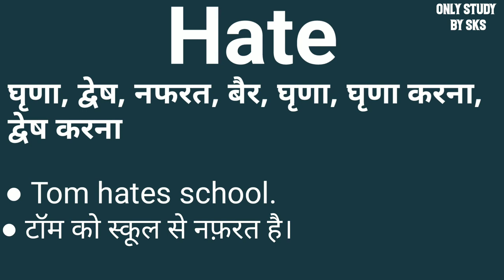Hate meaning in hindi | Hate ka matlab kya hota hai | Hate ka arth kya hota hai | Hate का हिंदी अर्थ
Hate ka hindi meaning
Hate meaning
Word meaning english to hindi
Hate ko hindi mein kya kahate Hain
Hate ko hindi mein kya bolate hain
Hate ko hindi me kya kehte hain
Hate ka meaning hindi
Hate ko hindi me kya kehte hai
Hate ka matlab kya hota hai
Hate ka matlab hindi me
Hate ka matlab
Hate ka matlab kya hai
Hate ka arth
Hat ka arth kya hota hai
What is meaning of hate
Hindi meaning of hate
meaning in hate
Hate means
Hate means kya hota hai